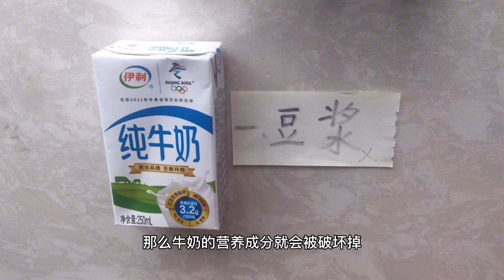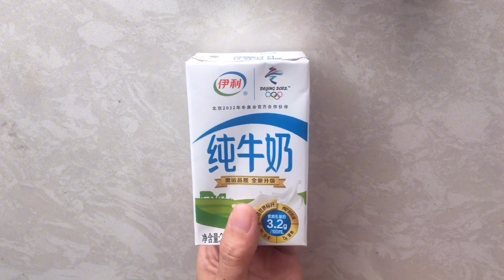经常喝牛奶的注意！喝完牛奶不能吃3样东西，好多人不懂，快看看